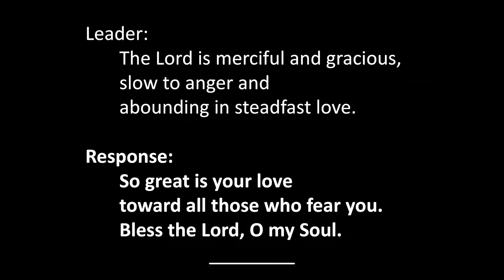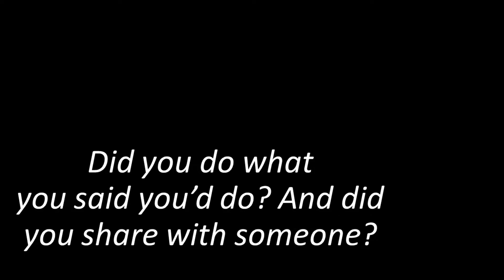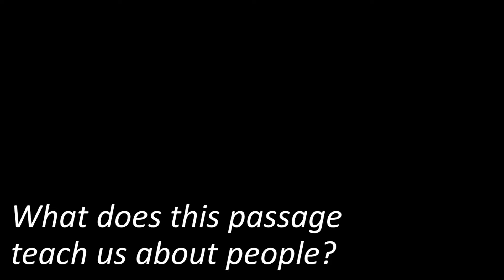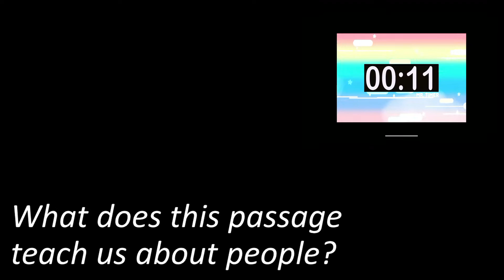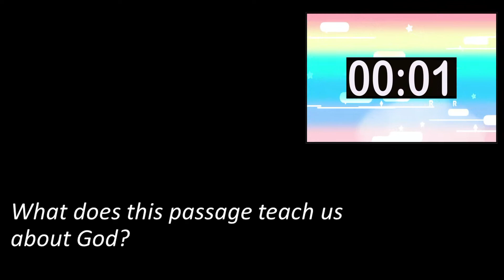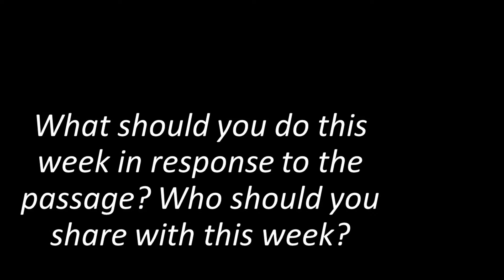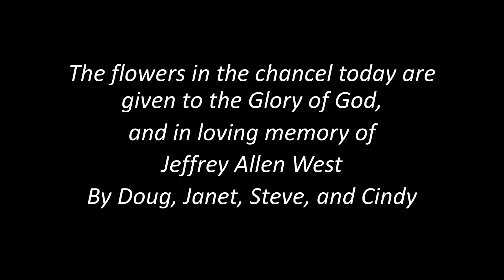October 25, 2020 Unadulterated Love Rev David Deans